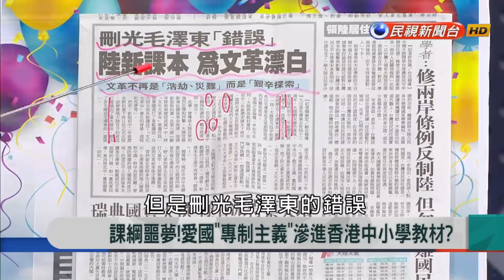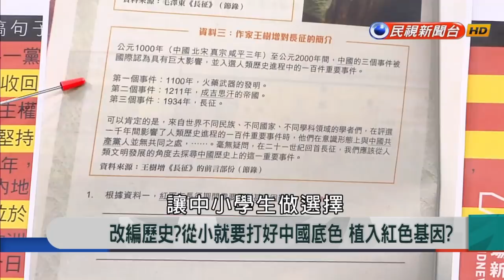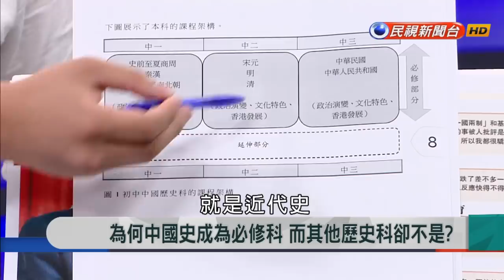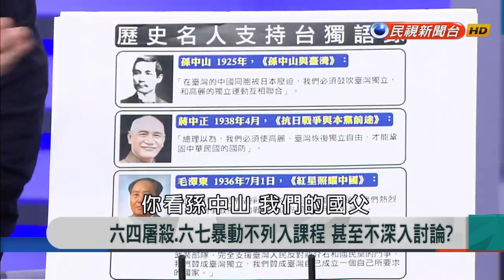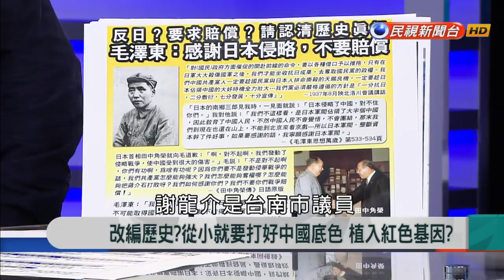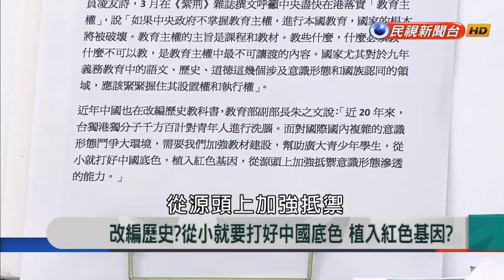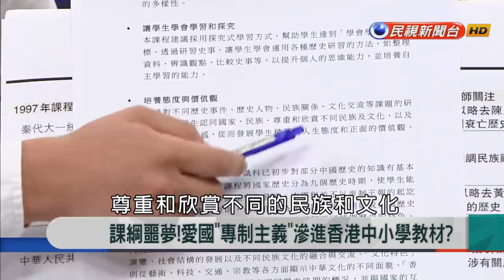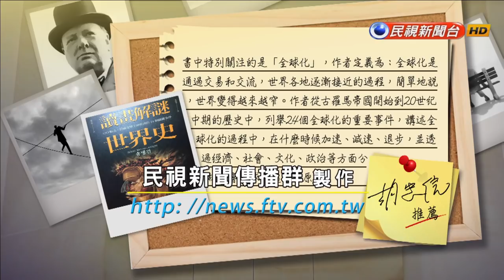2018.9.11【新聞大解讀】課綱噩夢! 愛國"專制主義"滲進香港中小學教材?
來賓名單：桑普、張秀賢、曹嘉超